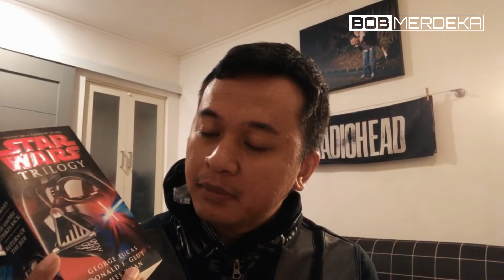GEORGE LUCAS | STAR WARS TRILOGY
Segmen B.O.B Bagian Obrolin Buku, kita bahas dan bedah buku-buku yang saya pribadi baca dari berbagai genre, baik tentang bisnis, branding, marketing, self-improvement, inovasi, dan lainnya termasuk novel, fiksi, sci-fi, pop modern culture, ya semuanya lah pokonya hahaha.. karena buku adalah jendela dunia.

Buku yang dibahas kali ini adalah buku dari George Lucas, Star Wars Trilogy. Para pecinta Star Wars ayo ditonton vlog ini terus kita diskusi nih di kolom komentar, banyak banget yang bisa kita bahas kalau ngomongin Star Wars, ga akan ada habisnya.. salah satu mahakarya yang everlasting coy !

Terimaicih :)